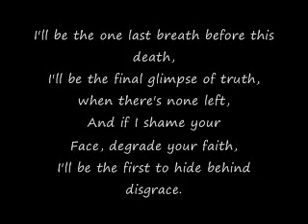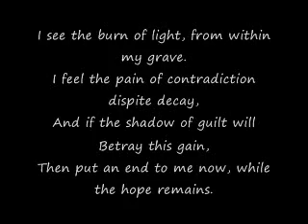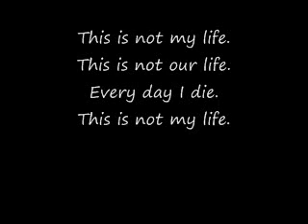Summer of Darkness by Demon Hunter Lyrics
Song: Summer of Darkness
Band: Demon Hunter
Album: Summer of Darkness